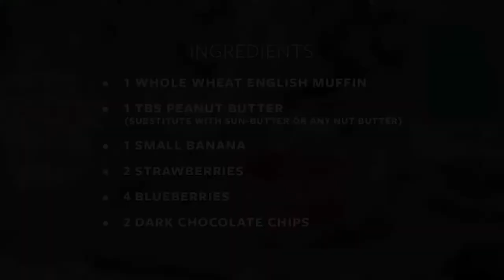Recipes with Heart - Wise Owl Toast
Consuming the right foods and enjoying physical activity every day is essential to maintaining a heart-healthy life. To inspire our community, we are sharing recipes that incorporate healthy lifestyle choices. Chef Amanda DeJesus created this fun recipe for the Texas Heart Institute Heart Month events. Watch Maya and Briana as they put together this heart-healthy treat.

INGREDIENTS

1     Whole Wheat English Muffin
1T   Peanut Butter (substitute with sun-butter or any nut butter)
1      Small Banana
2     Strawberries
4     Blueberries
2     Dark Chocolate Chips

INSTRUCTIONS

1.   Split and toast the English breakfast muffin.
2.   Spread the toasted muffin with peanut butter or almond butter.
3.   Add slices of banana to create owl eyes.
4.   Put blueberries onto the banana slices to finish the owl eyes.
5.   Add the strawberry slices as wings.
6.   Add a dark chocolate chip for the beak.